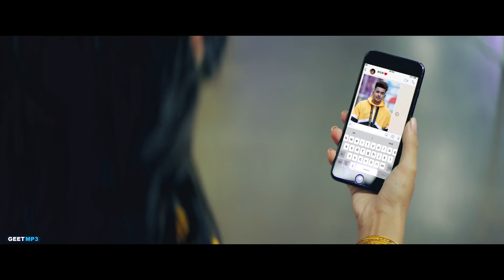Jehdi bebe nu pasand aayi ohi rakh LU VIAH SONG JASSMANAK FULL VIDEO SONG 4K 2019 BEST SONG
Geet MP3 & Gk.Digital Presenting Official Music Video Of Most Awaited Song 2019 "VIAH By JASS MANAK" in Featuring"Satti Dhillon" & "Swalina"
Song Name Viah Composed & Writen By "Jass Manak"

Title : Viah
Album : Age 19
Singer : Jass Manak
Composer : Jass Manak
Lyrics : Jass Manak
Starring : Swalina
Mix n Master : Bauss P
Video Director : Satti Dhillon
Dop : Vahe Hambarcumyan
Production Maneger : Mary Mirzakhanyan
Makeup Artist : Liana Ayvazyan
Hairdresser Artist : Gevorbabumyan Beauty By Julhakyans
Editor : Manvel Hovsepyan
Publicity Design : The Town Media
Artist Management : Gurbaksh Singh Dhillon
Produced By : Kv Dhillon
Online Promotions : Gk.Digital
Music Label : Geet MP3